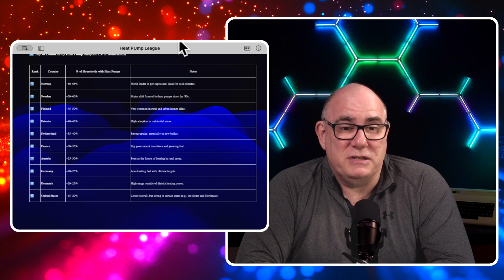The Great Heating Debate: Electric Heat Pumps vs Gas Boilers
From the frozen tundras of Scandinavia to the snow-covered mountains of North America, heat pumps are becoming an increasingly popular choice for homeowners looking to stay warm and cozy during the harsh winter months. But which countries are leading the charge in adopting this innovative technology, even in the face of sub-zero temperatures?